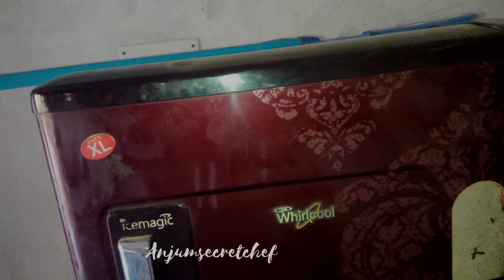GRILLED FISH | SPICY GRILLED FISH | PAN GRILLED FISH | GRILL FISH RECIPE | GRILL FISH WITHOUT OVEN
Grilled Fish | Spicy Grilled Fish| Pan Grilled Fish | Grill Fish Recipe | Grill Fish in pan | Grilled Fish without Oven | Pan Grilled Fish Fillet | Fish GRILLED